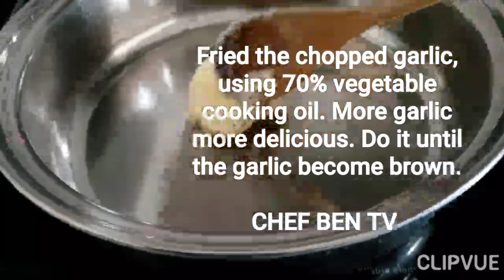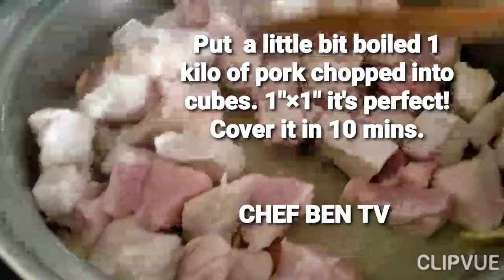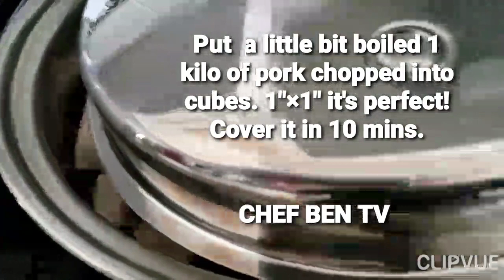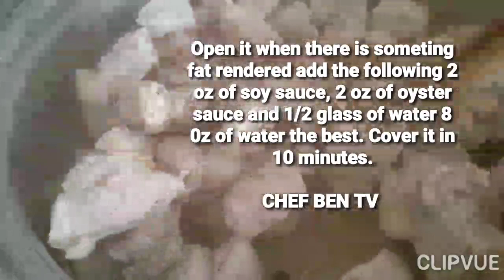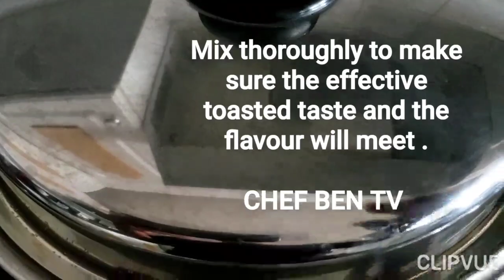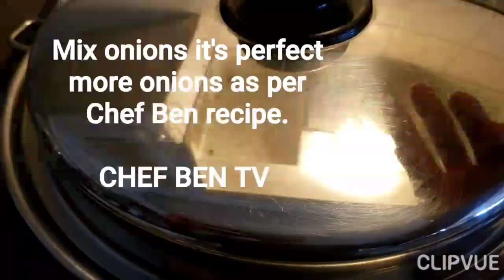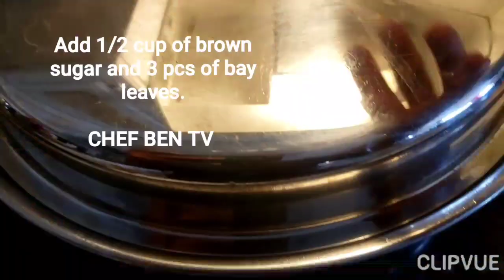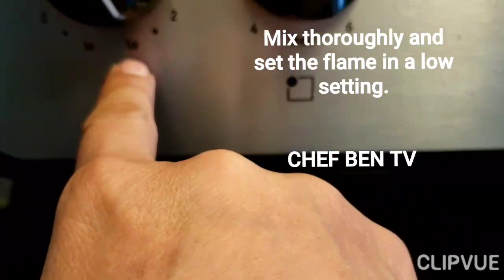🇨🇦 PORK ASADO | SIMPLE RECIPE OF PORK ASADO | CHEF BEN STYLE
The perfect taste of pork terderloin ASADO RECIPE.
Easiest and fastest way on how to cook a very awesome and simple recipe by Kabayan Chef Ben Mendoza.